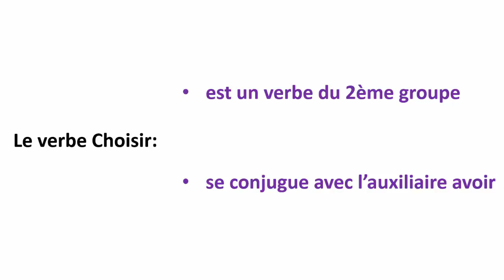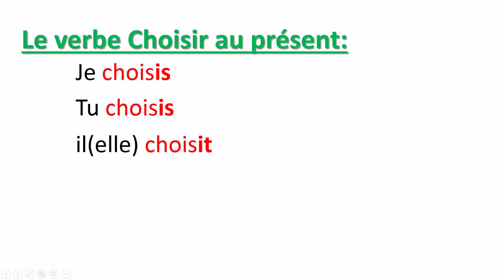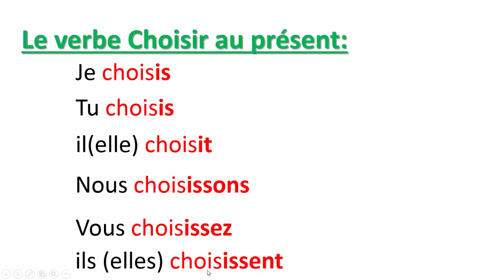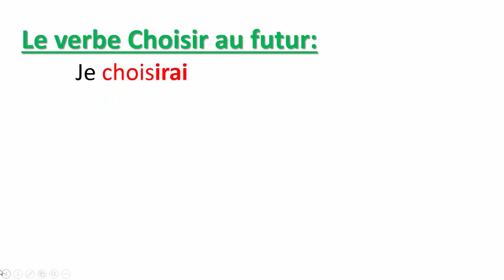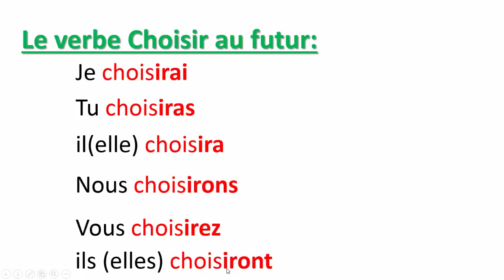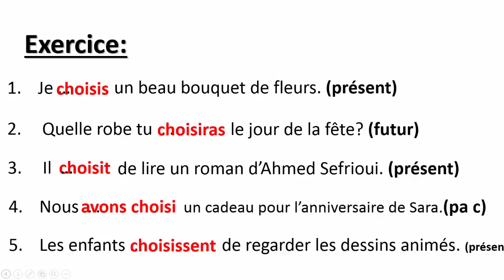Conjugaison-- Le Verbe Choisir Au Présent, Au Passé Composé Et Au Futur-- تعلم الفرنسية